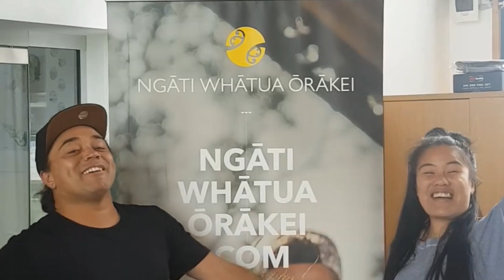Whai Maia Christmas